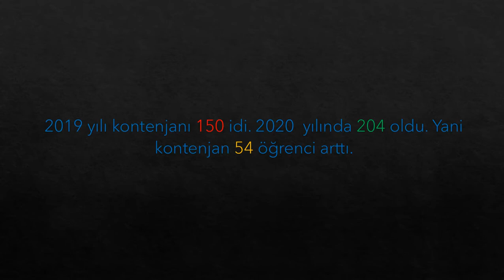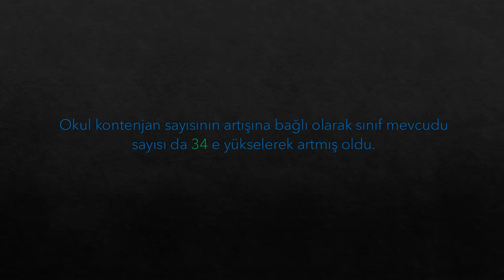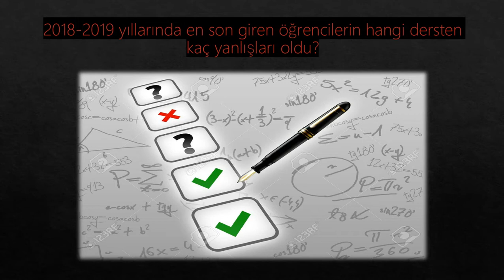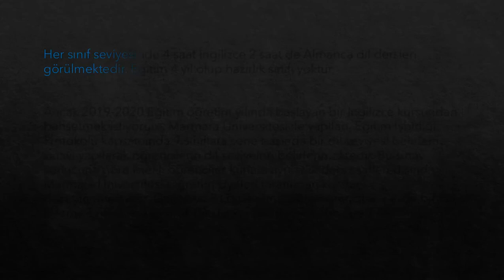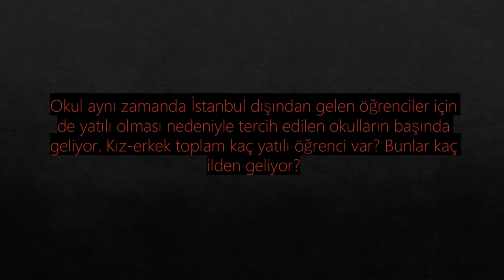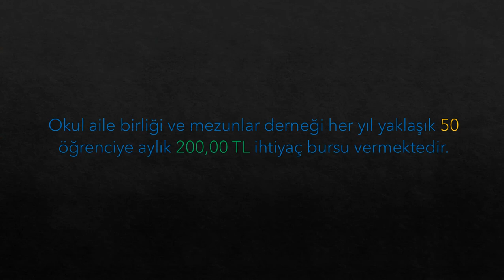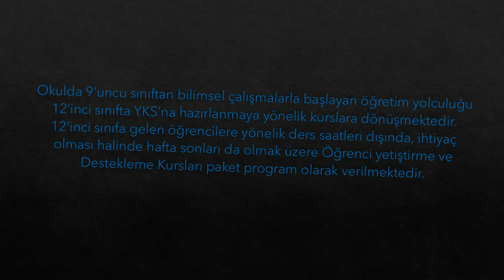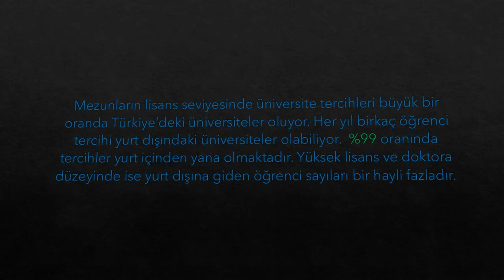İSTANBUL ATATÜRK FEN LİSESİ TANITIMI TÜM MERAK ETTİKLERİNİZİN CEVABI BU VİDEODA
Tüm öğrencilerimize başarılar...